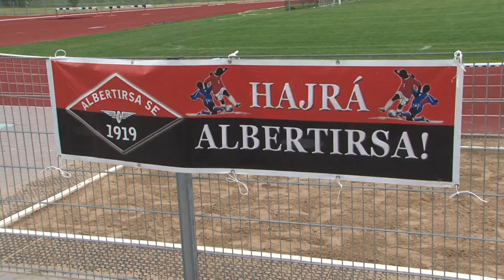Bajnok az Albertirsa labdarúgó csapata - HD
Az országos hírű megye II. osztályú csapat megnyerte bajnokságát. Már az utolsó mérkőzés eredményétől függetlenül készülhettek a szezonzáró bulira. A csapat ugyan kikapott Vasadtól 2:0-ra, de a buli jól sikerült.